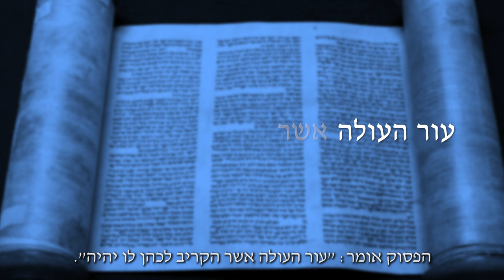Givers Keepers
Powerful story reminding us what we give away is what we keep forever.